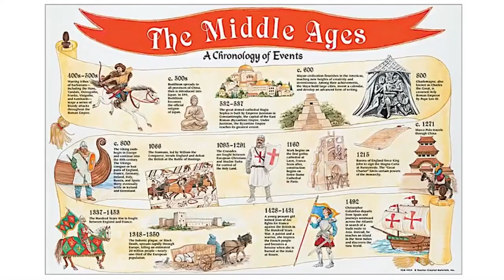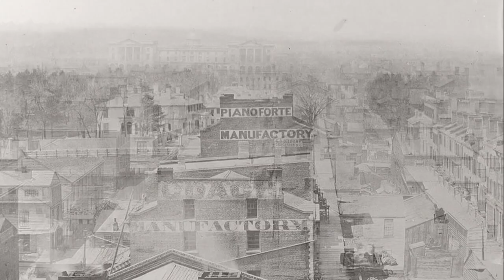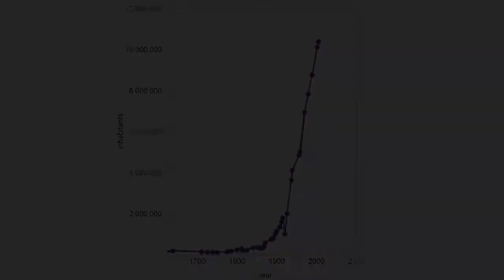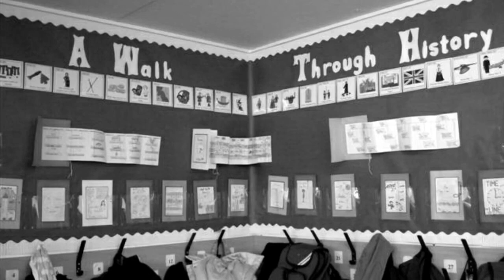История обмана Живых людей нет - на фото городов ❗ Прошлое стёрли ☝ #1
Прошлое стерли !  Как узнать куда вы собираетесь, если вы НЕ знаете - ГДЕ вы?
Мы понимаем, что пробуждение это действительно - подарок!
Раз в неделю мы узнаём, что ответы всегда были у нас перед глазами.
 Нас всегда было больше, чем мы думали! Но сначала мы должны восстановить зрение. И вот мы снова у обрыва еще одного великого путешествия. Что если до нас существовала цивилизация с самыми передовыми технологиями? - они понимали как работало наше плоское царство, и это было ключом к их инновациям. Что если наша истинная история как наРода началась чуть более 200сот лет назад?